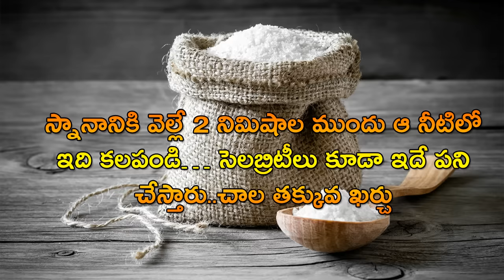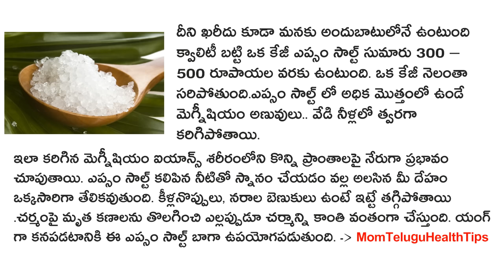స్నానానికి వెల్లే 2 నిమిషాల ముందు ఆ నీటిలో ఇది కలపండి…సెలబ్రిటీలు కూడా ఇదే పని చేస్తారు Skin Tips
స్నానానికి వెల్లే 2 నిమిషాల ముందు ఆ నీటిలో ఇది కలపండి… సెలబ్రిటీలు కూడా ఇదే పని చేస్తారు..చాల తక్కువ ఖర్చు home remedies for fair skin, tips for beautifull skin,Epsom powder slat